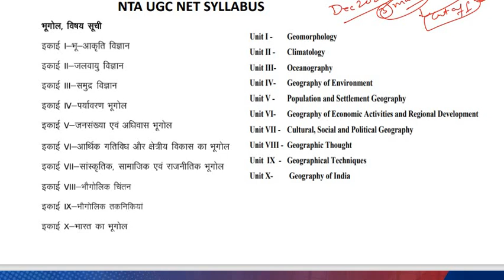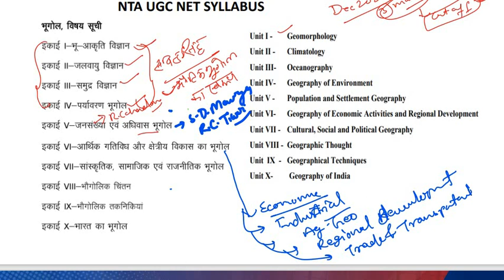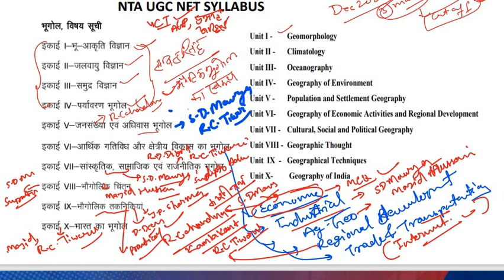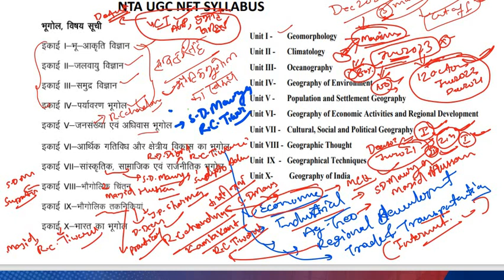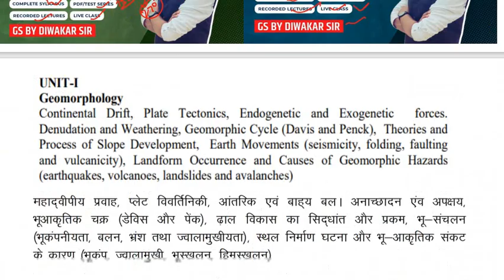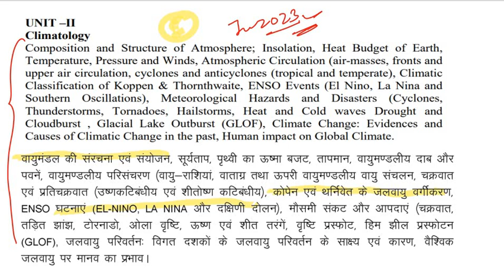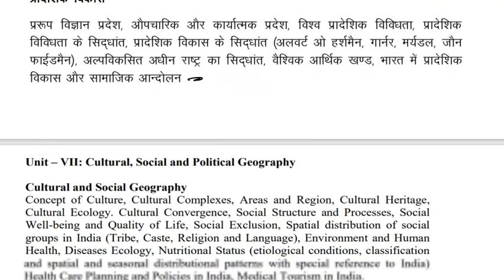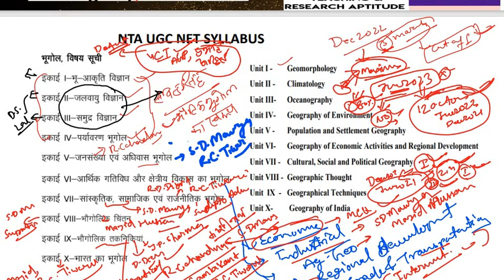UGC NET SET JRF JUNE 2023 🆕 बैच || Best Books,Best Strategy,ऐसे पढ़ें,रुकेगा नहीं,DEC 2022 Analysis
आप भूगोल के GS/UGC-NET /SET /TGT /PGT ,असिस्टेंट प्रोफेसर ,डिग्री कॉलेज प्रवक्ता  ,GENERAL  STUDIES  के VIDEOS  और PDF  पाना चाहते है तो इस चैनल को SUBSCRIBE करें ।UGC -NET  के प्रथम पेपर का सम्पूर्ण video  और solve  भी यहां उपलब्ध है